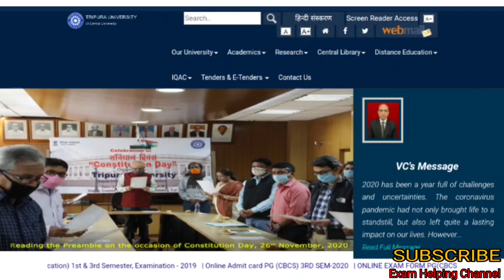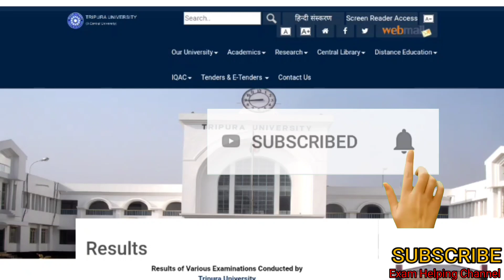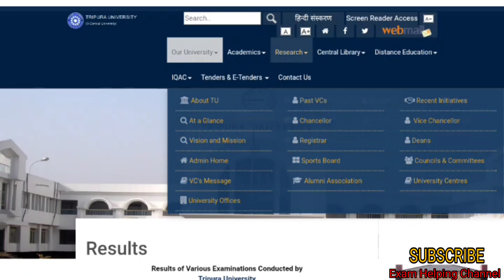কলেজ স্তরের পরীক্ষা নিয়ে আজকের আলোচনা / Regarding pending examination / তোমাদের প্রশ্নের উত্তর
কলেজ স্তরের পরীক্ষা এবং তোমাদের পরবর্তী সেমিস্টারে উত্তীর্ণের বিষয়ে যে সমস্ত প্রশ্ন করেছো সেগুলির উওর এই ভিডিওতে তুলে ধরা হয়েছে।

Tripura University
Government degree College
Tripura college examination
College exam notification
Tripura government degree College
Today college Exam notification
college online classes
Tripura Education channel
Tripura best educational channel